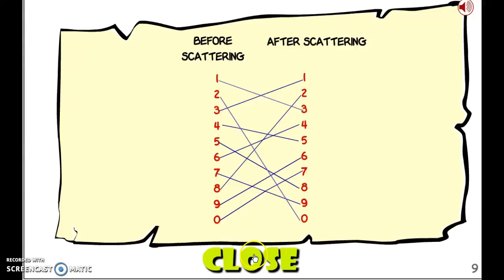Cody halloween rescue pt1